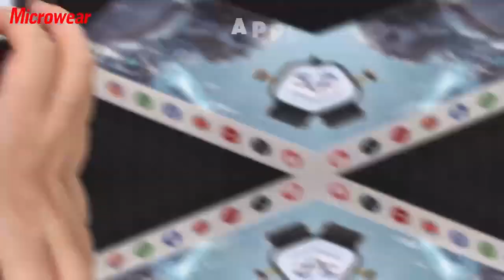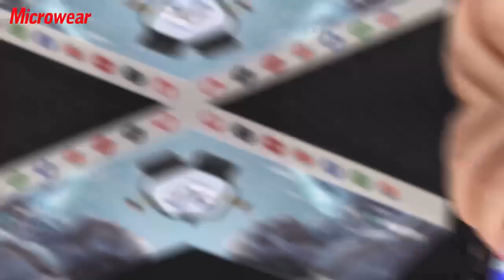Microwear S9 Ultra Smartwatch 4G SIM Card Android 2.06'' 428*518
Microwear S9 Ultra Smartwatch 4G SIM Card Android 2.06'' 428*518 Amoled Health Monitoring 180° Rotating camera Ai3 Smart Watch
Original price: PKR 47516.91
Now price: PKR 18531.65